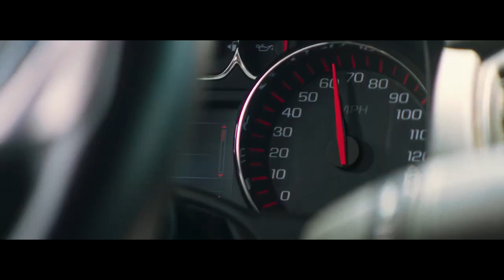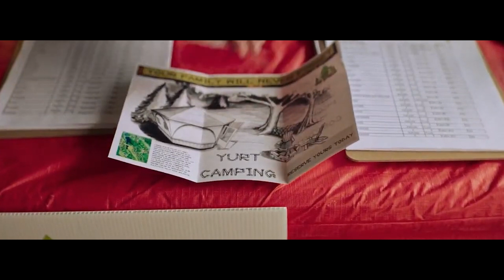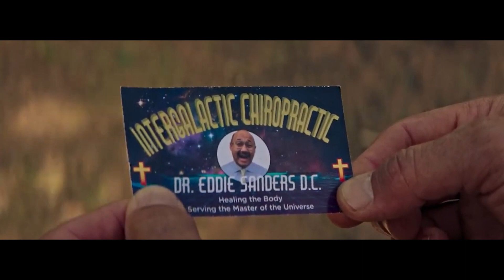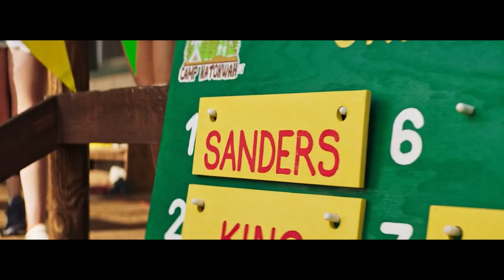(สปอยหนัง) แคมป์สุขสันต์ ครอบครัวสุดแสบ | Family Camp (2022)